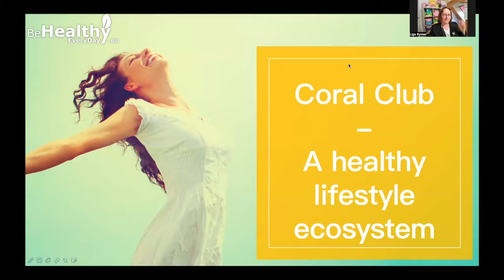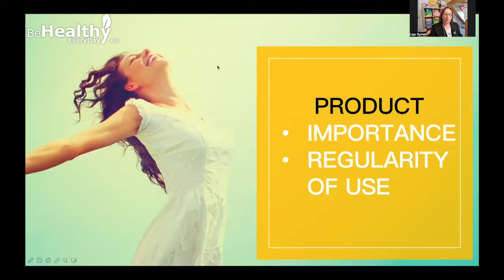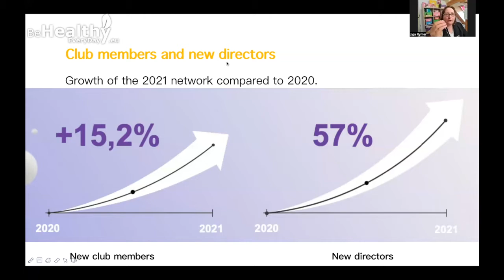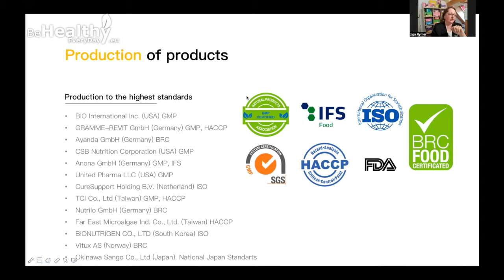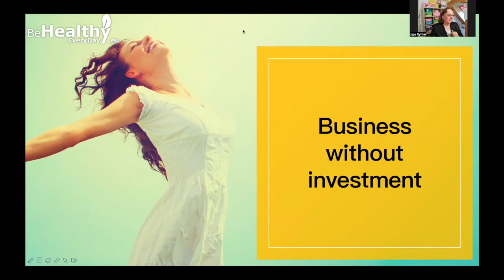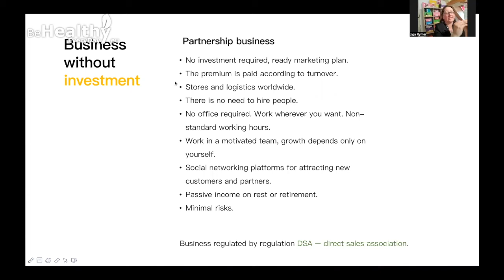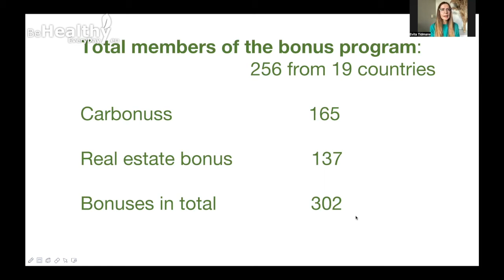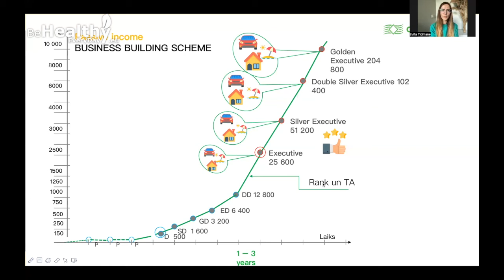Progressive business idea with no risks or investment (Coral Club)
In this challenging world, there will be people who adapt to changes and won’t be afraid of difficulties, these people will be able to see new opportunities. Opportunities for self-growth and the opportunity to be free and financially independent.

🏖 If you are open to new ideas and opportunities, listen our business focused webinar!
✅ Progressive, healthy and valuable business model + training with mentor and team support.
✅ No investment, hidden fees or risks.
⏰ Can be combined with other business, study or work if you want to supplement your income
⏰ OR independent business income with car or property bonuses in 2-4 years depending on how much work you choose to put in.